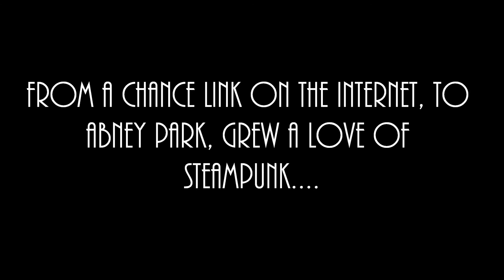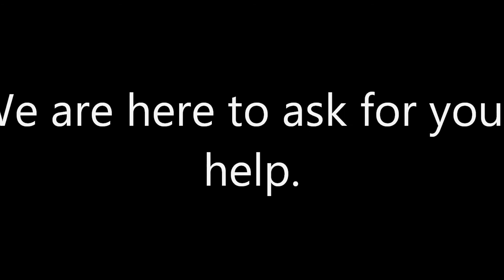Indiegogo Project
Our trailer for our Indiegogo crowd funding project.